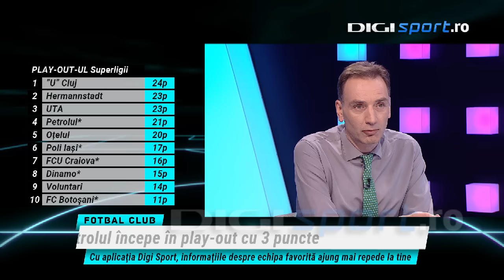Petrolul - FCU Craiova 1-0. Ce a spus Nicolo Napoli când a fost întrebat despre țipetele din vestiar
FCU Craiova a pierdut primul meci din play-out-ul acestui sezon, 0-1 cu Petrolul, la Ploiești, dar Nicolo Napoli (62 de ani), antrenorul oltenilor nu disperă. În schimb, Petrolul a rupt seria de patru înfrângeri consecutive.